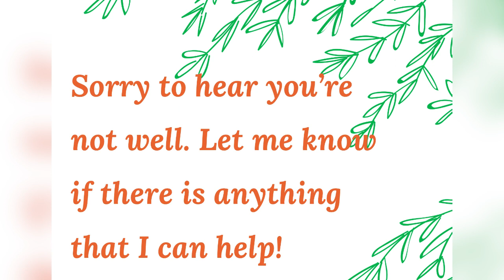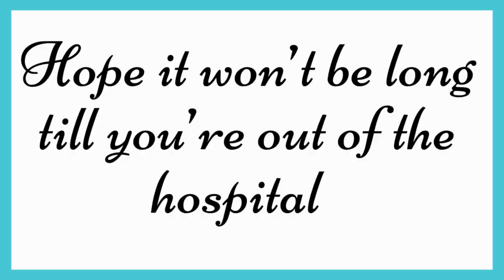Other Ways To Say Get Well Soon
Learn 14 fantastic ways to extend your wishes to someone (𝑮𝑬𝑻 𝑾𝑬𝑳𝑳 𝑺𝑶𝑶𝑵!) who is ill or injured.